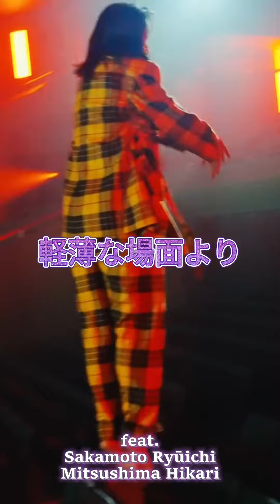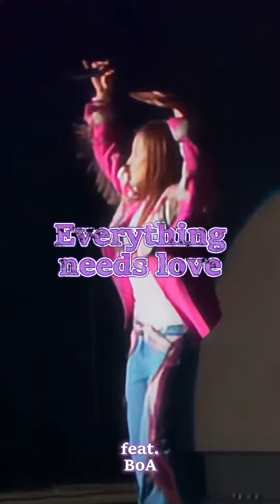Mondo Grosso || Takamori J-Sound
Bentornati su Takamori! Oggi per la nostra rubrica musicale, Takamori J-Sound, vi parliamo di Mondo Grosso! 🎵
Per scoprire altre novità sulla musica giapponese, continuate a seguirci! ✨